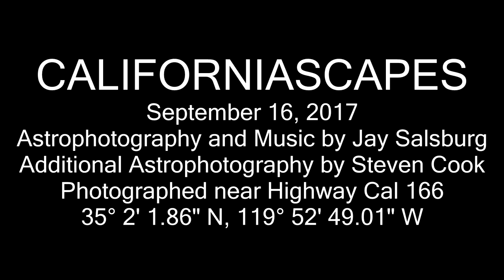CALIFORNIASCAPES September 16, 2017 Astrophotography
CALIFORNIASCAPES September 16, 2017
Astrophotography and Music by Jay Salsburg
Additional Astrophotography by Steven Cook
Photographed near Highway Cal 166
35° 2' 1.86" N, 119° 52' 49.01" W